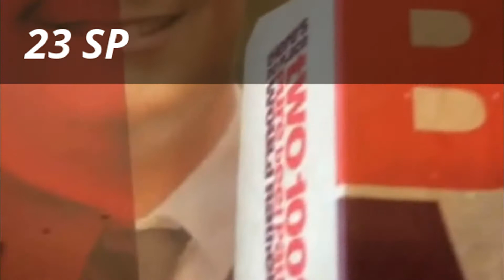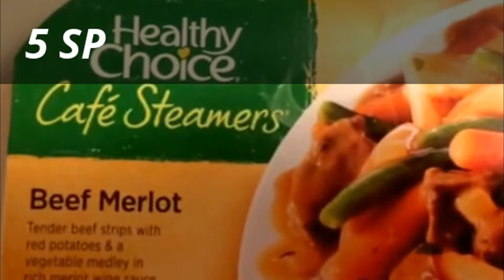What I ate today (4-26-17) on WW Smart Points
Follow along with me as I show you a video diary of what I ate today in an effort to lose weight and get healthy.

1Powerfulforce
Bluffton, IN 46714